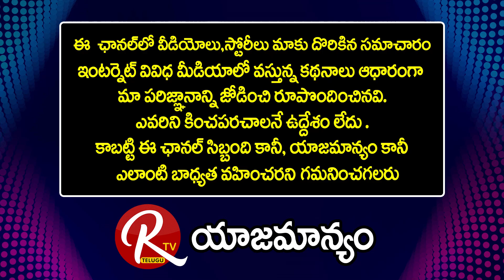Telangana Tdp Leader Kasani Gnaneshwar Mudiraj Latest Videos |@RTV Telugu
Tdp Leader Kasani Gnaneshwar Mudiraj Latest Videos | Tdp Kasani Gnaneshwar |@RTV Telugu..